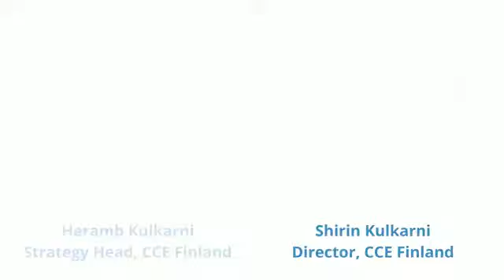पुस्तक प्रकाशन समारंभ - शिक्षण गंगा - फिनलंड मधून आपल्या दारी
Council for creative education या आमच्या संस्थेविषयी आपण जाणता. शिक्षण क्षेत्रात सृजनशील शिक्षण आणि फिनलंड शिक्षण पद्धतीच्या संयोगाने योग्य आणि उपयुक्त बदल घडवून आणण्यासाठी आम्ही प्रयत्नरत आहोत.

याच प्रयत्नांचा एक भाग म्हणून आम्ही फिनलंडची शिक्षण पद्धती आणि भारताचे राष्ट्रीय शैक्षणिक धोरण याविषयी पुस्तक लिहिले आहे. आमचे दोघांचे फिनलंड आणि भारतातील शिक्षण पद्धतीतले अनुभव आणि अभ्यास या पुस्तकात मांडला आहे.

या पुस्तकाचे प्रकाशन रविवार दिनांक 5 जून रोजी सायंकाळी 4:30 ते 6:30 , संत ज्ञानेश्वर सभागृह, MIT कॉलेज, कोथरूड, पुणे येथे होणार आहे. कार्यक्रमाचे प्रमुख वक्ते माननीय श्री. अविनाश धर्माधिकारी (माजी सनदी अधिकारी) सर आहेत. कार्यक्रमाच्या अध्यक्षस्थानी माननीय डॉ. श्री. विश्वनाथ कराड सर आहेत. प्रमुख अतिथी म्हणून डॉ. श्री. वसंत काळपांडे सर (माजी शिक्षण संचालक, महाराष्ट्र राज्य) आहेत.

या प्रसंगी आपली सन्माननीय उपस्थिती प्रार्थनीय आहे. आपल्या येण्यामुळे या समारंभाची शोभा अनेक पटींनी वाढणार आहे त्यामुळे अवश्य येण्याचे करावे.

प्रकाशनपूर्व नावनोंदणी करून आपण खास सवलतीचे मूल्य देऊन आपली प्रत आजच नोंद (बुक) करू शकता.
आपली प्रत ५ जून २०२२ रोजी प्रकाशन समारंभ संपन्न झाल्यावर कार्यक्रम स्थळी मिळेल, अन्यथा अतिरिक्त कुरियर चार्जेस (@actual) देऊन घरपोच मिळेल.

लोभ आहेच तो वृद्धिंगत व्हावा.

आपल्या प्रतीक्षेत,
श्री. हेरंब कुलकर्णी.
सौ. शिरीन कुलकर्णी.